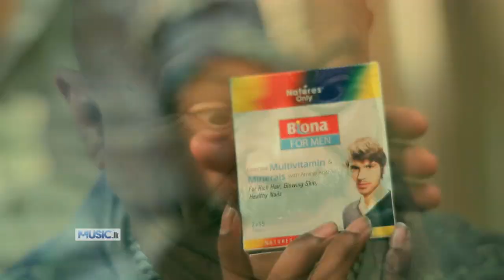Go Lanka Go - Battery From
Go Lanka Go - Battery